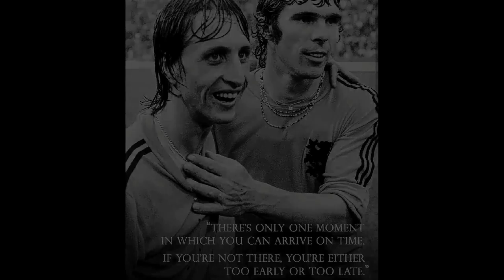Nadav Mashiach(1999) × träningsmatch 2019